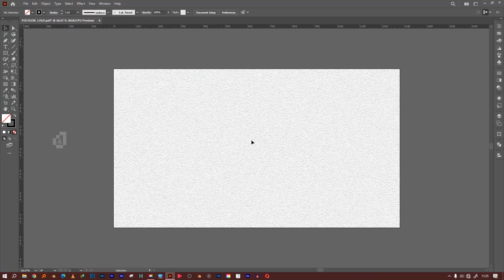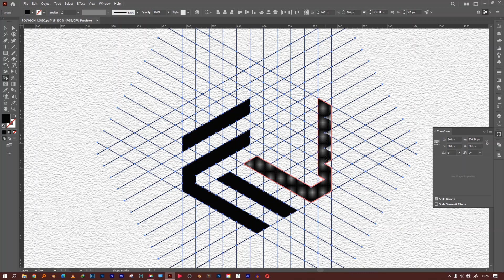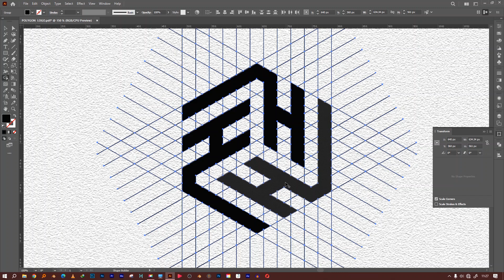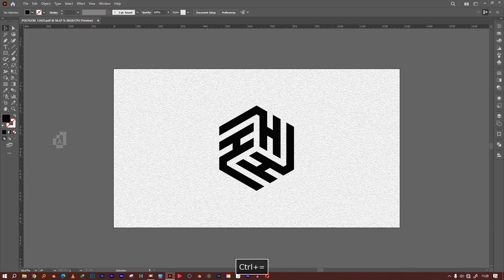Polygon Logo Design Process | Adobe Illustrator Logo Design Tutorial#logo